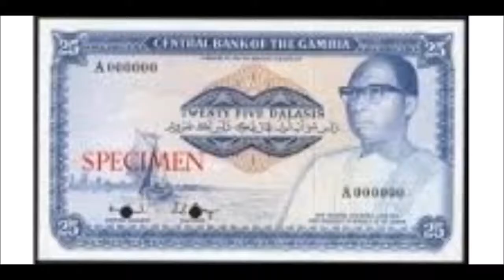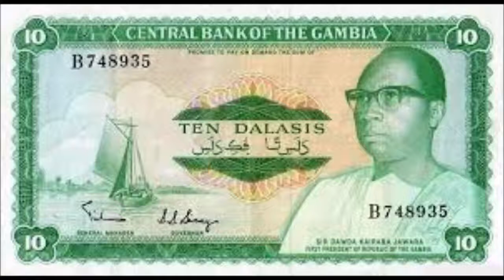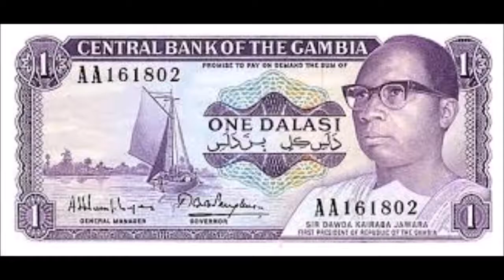Jaliba Kuyateh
Jaliba kuyateh song about The Gambia